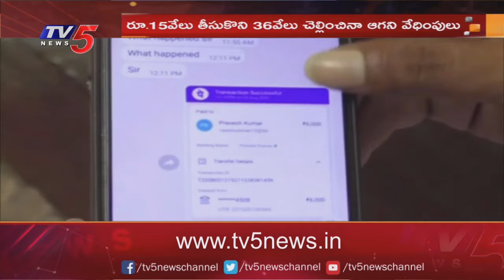లోన్ యాప్ వేధింపులు.. | AP Loan App Harassment Incident | Vizianagaram | TV5 News Digital